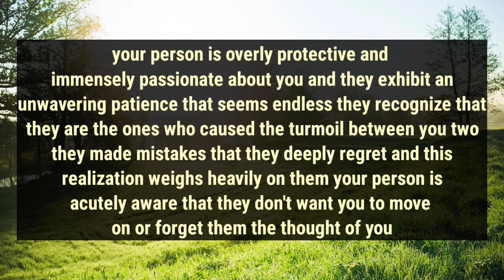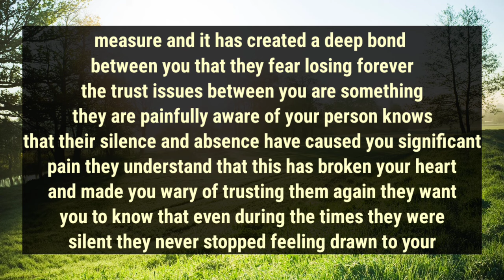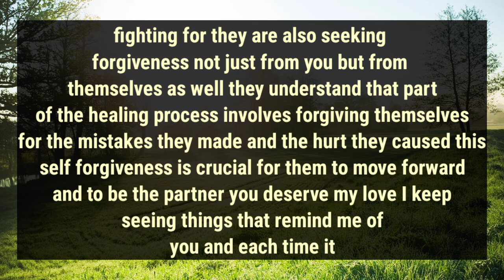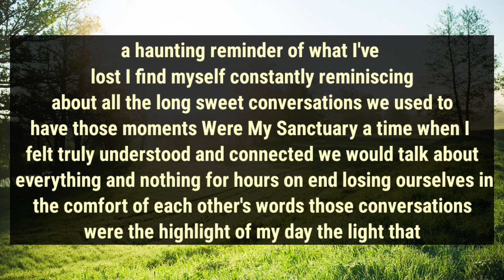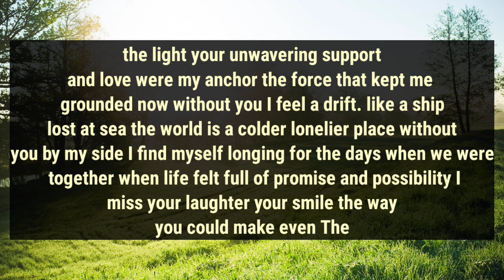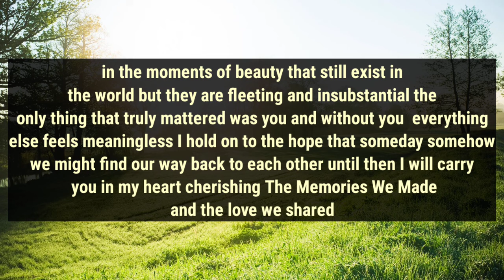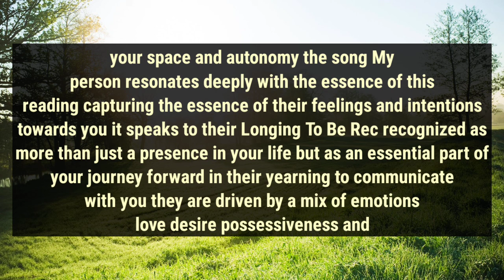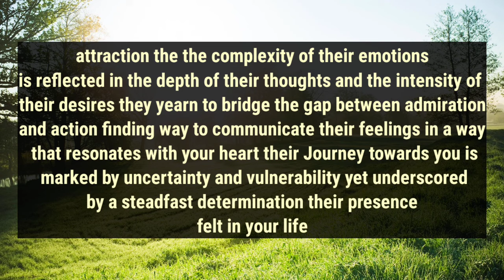YOUR PERSON IS VERY HAPPY TODAY AND HAVE A NES FOR YOU..🥰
divine feminine
twin flame